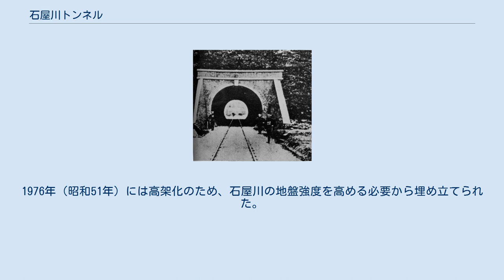石屋川トンネル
石屋川トンネル（『写真集 むかしの神戸』より） 石屋川隧道（いしやがわずいどう）とは、かつて兵庫県神戸市の東海道本線住吉駅 - 灘駅間、現在の住吉駅 - 六甲道駅間に存在した鉄道トンネルである。
日本で初めて開削された鉄道トンネルということで特筆される。
 大阪・神戸間に日本で2番目の鉄道を通す際、当時の車両は勾配に弱かったことから、天井川であった芦屋川・住吉川・石屋川はトンネルを開削し、その下を通すことになった。
 その中でも、最初に開削されたのがこの石屋川トンネルである。
1871年（明治4年）7月に竣工し、1874年（明治7年）の鉄道開通で供用が開始された。
 設計はイギリスからのお雇い外国人によってなされ、水流を仮の木橋で変えていったん川を取り崩し、レンガを積みトンネルを組み立てた後、再び川を埋めなおすという開削工法がとられた。
 東海道本線の全通後、1894年（明治27年）には輸送量の増加にあわせ同線の複線化が決定する。
この時はトンネルの下半分を掘り下げ、垂直にする工法が取られた。
 さらに1919年（大正8年）には複々線化に対応するための工事が行われる。
この時、トンネルは解体されて4線を越える水路橋となった。
1976年（昭和51年）には高架化のため、石屋川の地盤強度を高める必要から埋め立てられた。
 現在石屋川公園には、トンネルがあったことを示す説明板が置かれている。